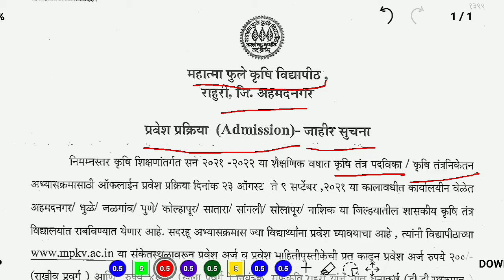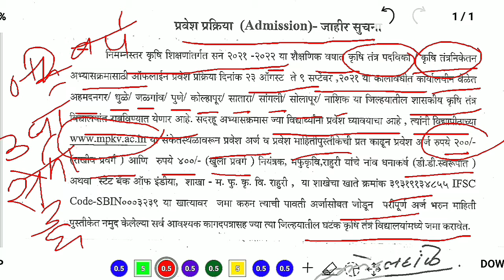कृषी तंत्र पदविका प्रवेश सुरू(2 व 3 वर्ष)..(Agriculture Diploma Admission Started.....)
● कृषी तंत्र पदविका प्रवेश सुरू(2 व 3 वर्ष).
●Agriculture Diploma Admission Started.
● Admission Start date - 23Aug.
● Last Date Admission  - 9 Sep.